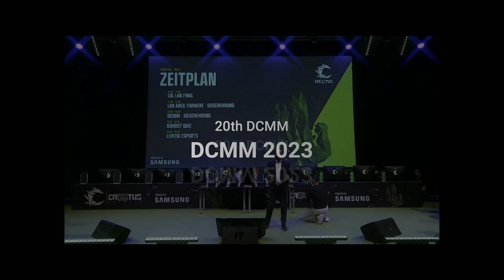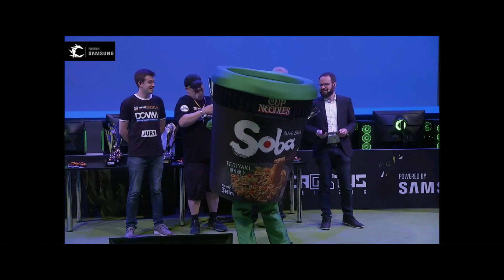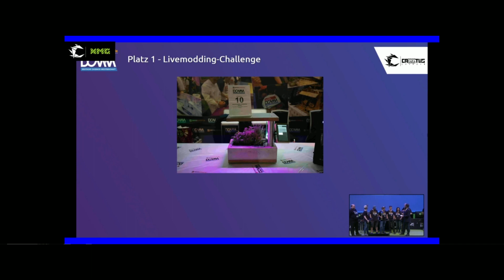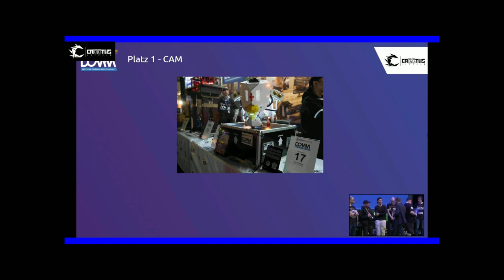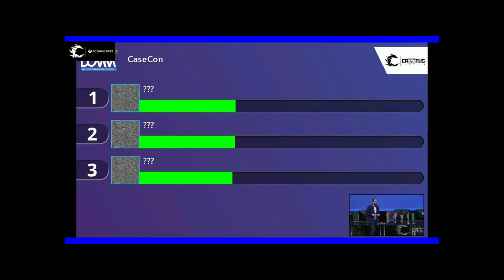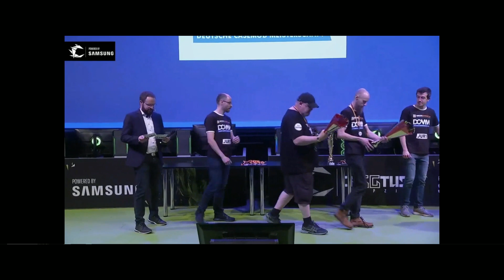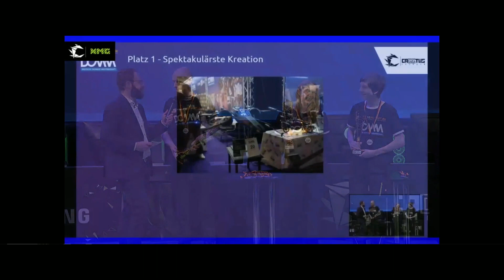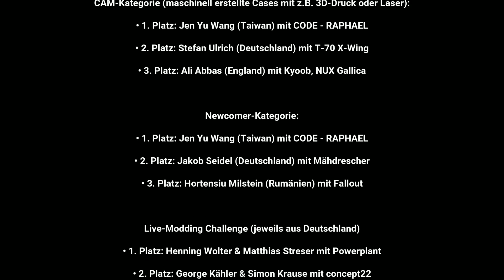DCMM 2023 The German International Casemod Meisterschafft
DCMM; Deutsche Casemod Meisterschafft Gewinner
Quelle/Source: Caggtus & DCMM
To see more great Casemods, head on to my
inst: ali_abbas_the_cre8or